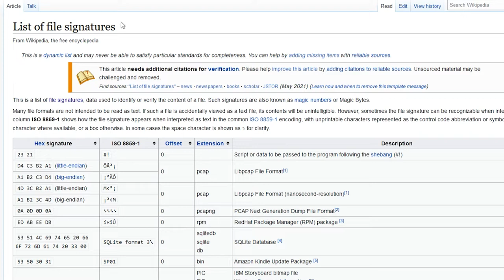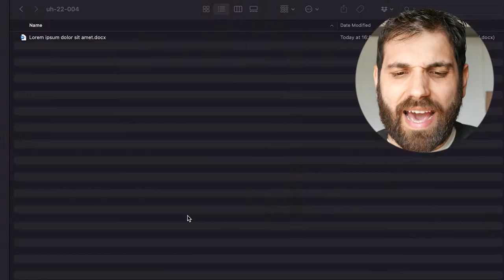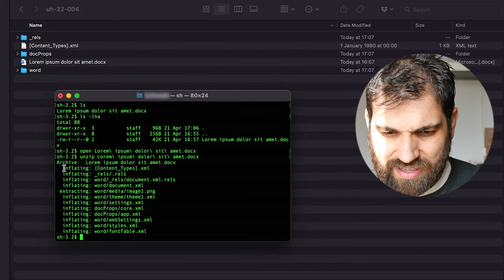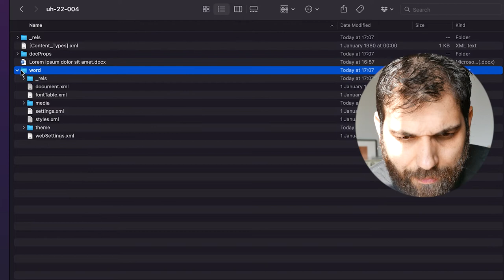I FILE DOCX NON SONO SPECIALI - AFK UNDER THE HOOD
Dal 2007, abbiamo visto che Word produce file di tipo .docx. Voi sapete cos'è esattamente un file .docx. Se ne masticate un po', magari potete pensare che sia un semplice file XML. Non è proprio così e scoprilo guardando questo video.

Video UH-22-004